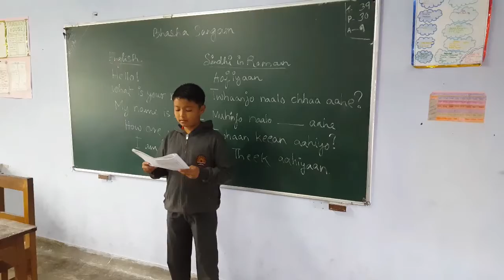KV NAMRUP-Sindhi Language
Language: SINDHI Language